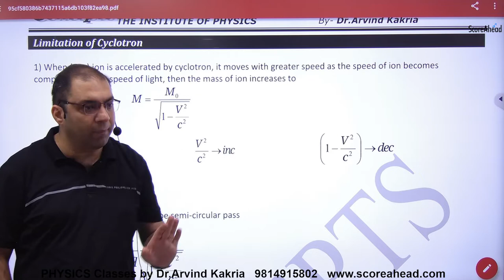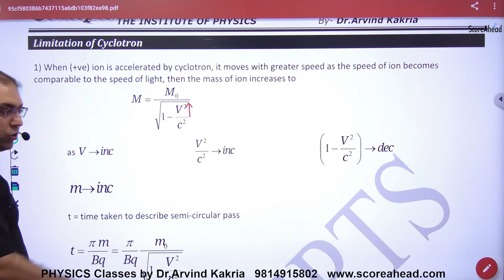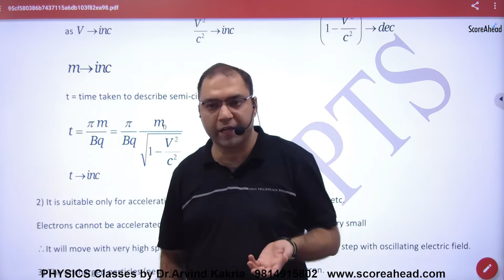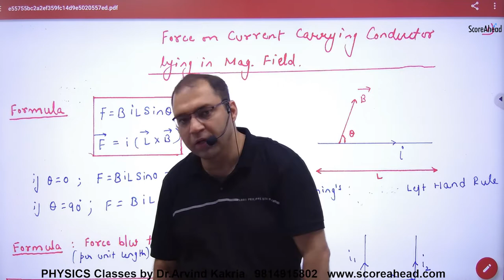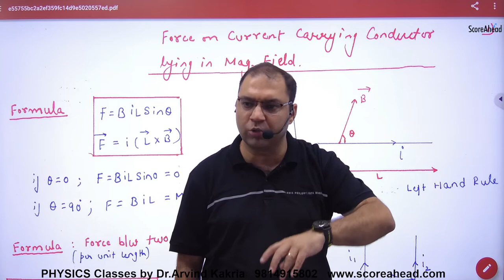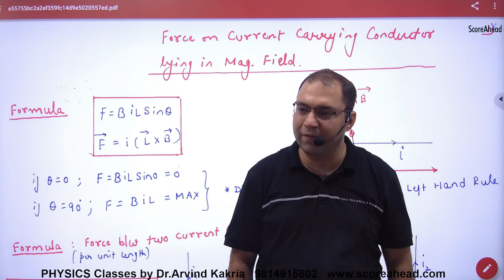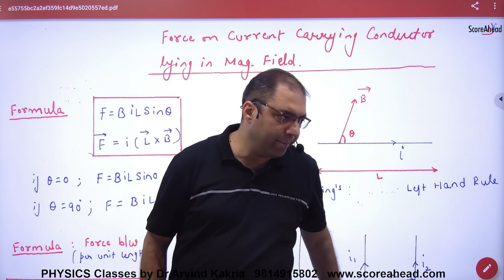122 Limitations of Cyclotron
Limitations of Cyclotron